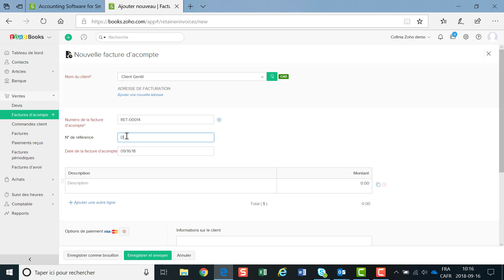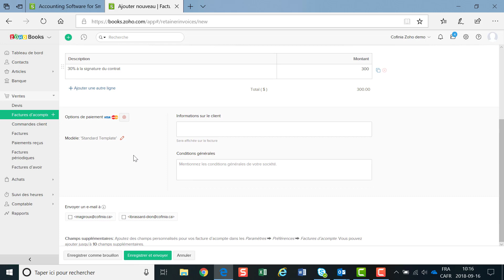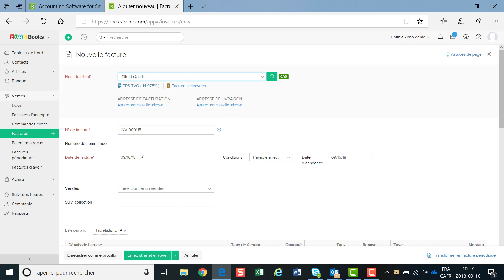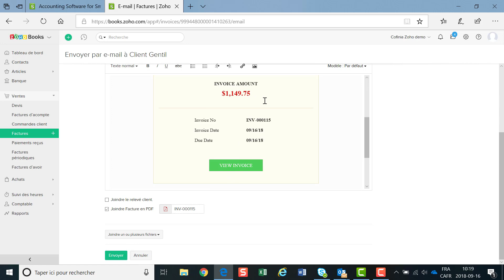Capsule 12 Factures d'acomptes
Comment créer des factures d'acomptes dans Zoho